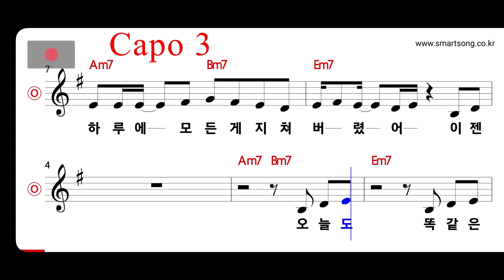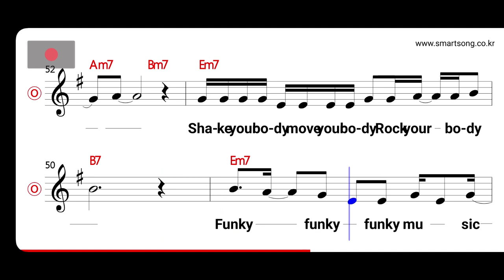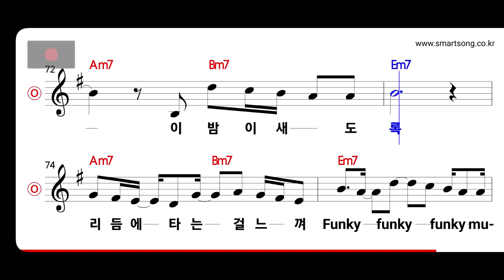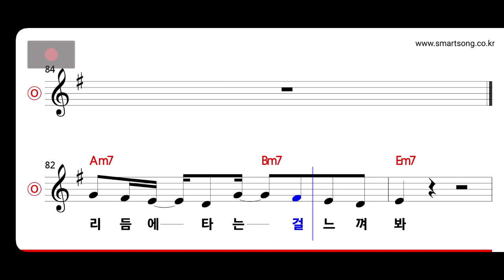마야 - Funky Music MR